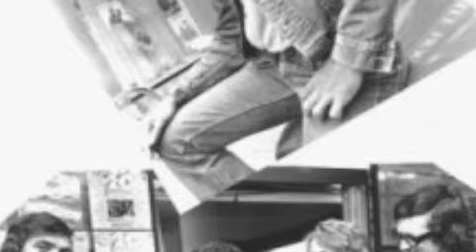Jim Croce Hey Tomorrow Demo